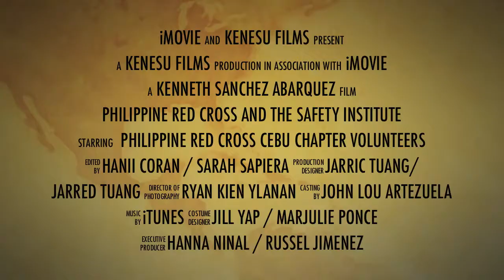2012 Philippine Red Cross Safety Institute Ad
A Sneak Peek and Teaser Trailer on the Activities To Come During The Philippine Red Cross Cebu Chapter Safety Institute 2012